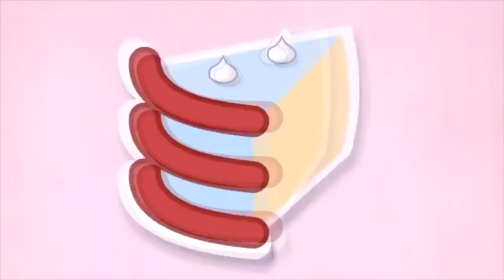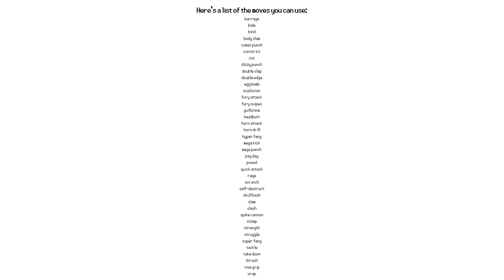BFTH Camp - Episode 53 (Elimination 27/Challenge 27)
They call me the sprite master